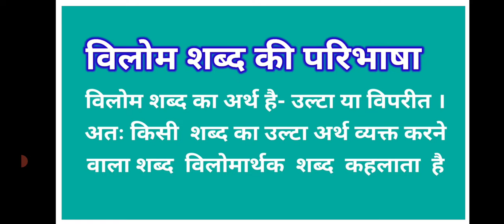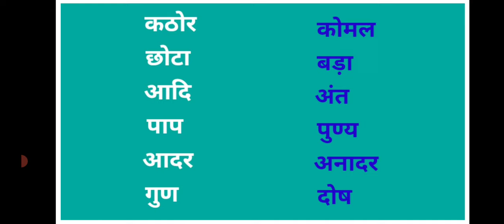विलोम शब्द का अर्थ उदाहरण सहित।Vilom shavd ka arth। Hindi vyakran.